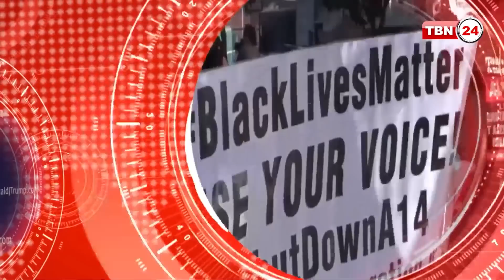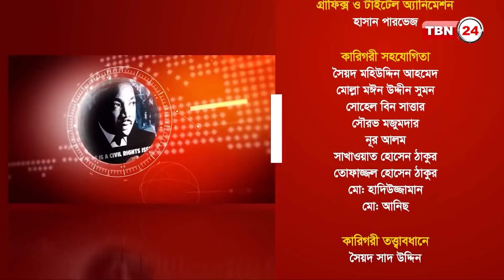কি কি পরিবর্তন আসছে ২০২১ সালে ট্যাক্সে? | TBN Analysis | Episode 1043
Anchor/Host: Sultana Rahman
Guest: Debabrata Chakraborty, CPA.